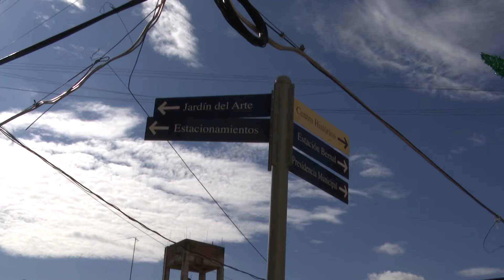Entregados casi 99% de los apoyos a afectados por las pasadas inundaciones en SJR y Tequisquiapan.